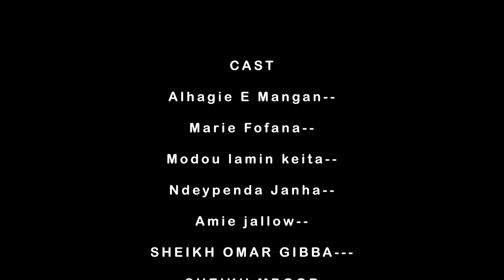Fake Life | Wolof Short Movie